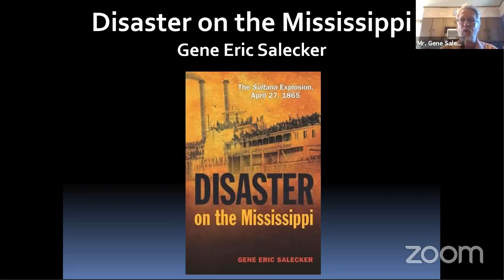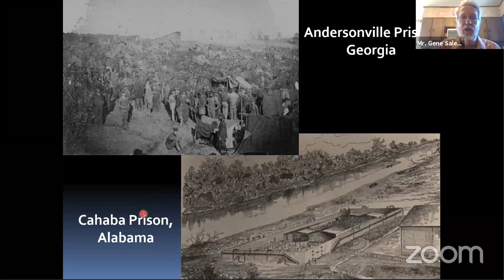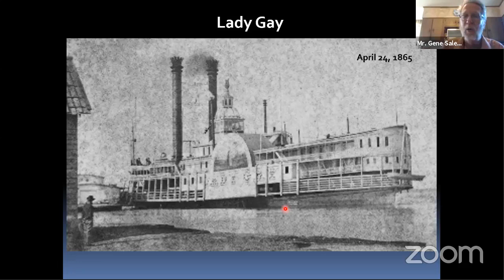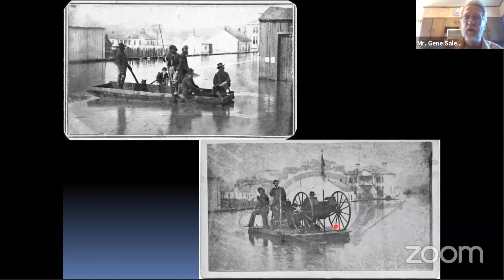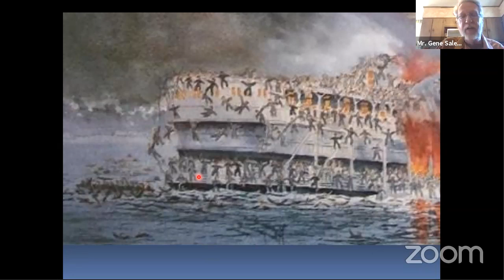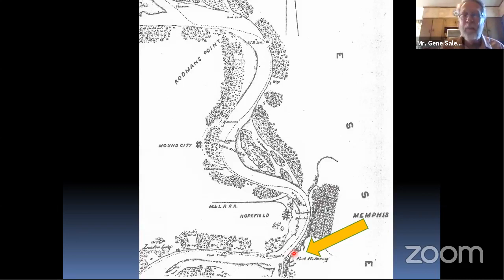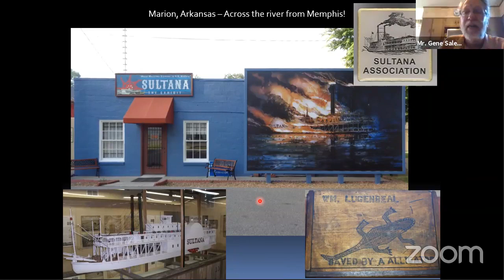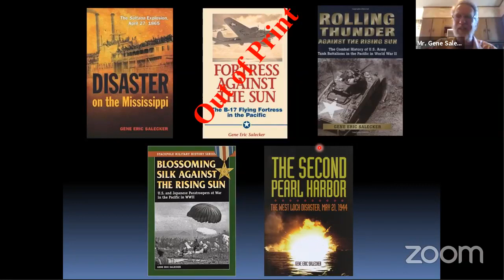Boats, Ships, and Us: Sultana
"I was sound asleep when this happened, waking up while flying through the air...whirling over and over", pined Charles Eldridge, 3rd TN Cavalry. He did not hear or feel the explosion, as he was sleeping aboard Sultana in an area known as the hurricane deck.

For this edition of Boats, Ships, and Us, we welcome Mr. Gene Salecker, author of "Disaster on the Mississippi" to talk about the sinking of the Sultana: the deadliest maritime disaster in American history.